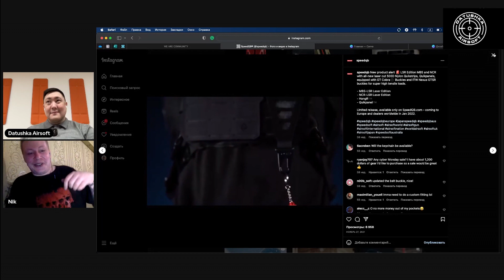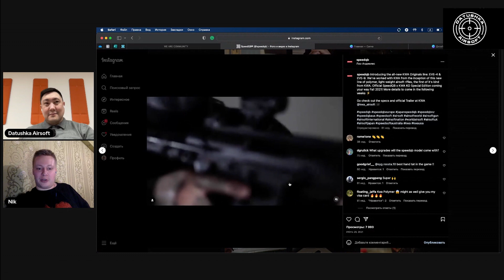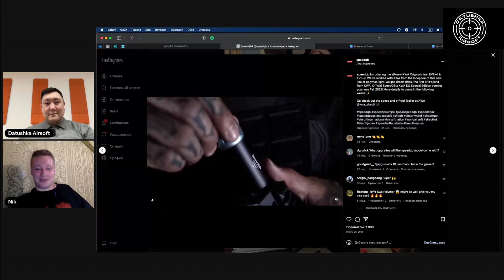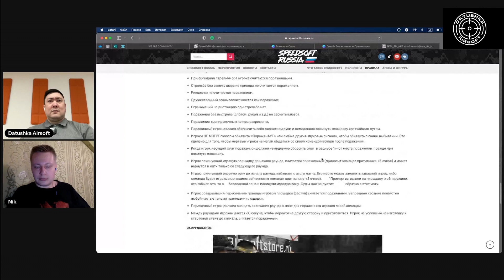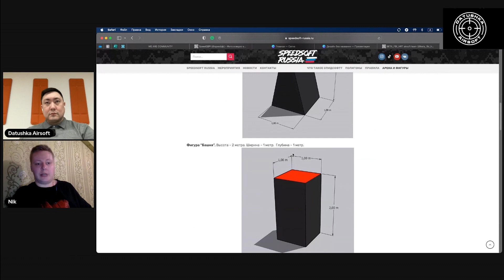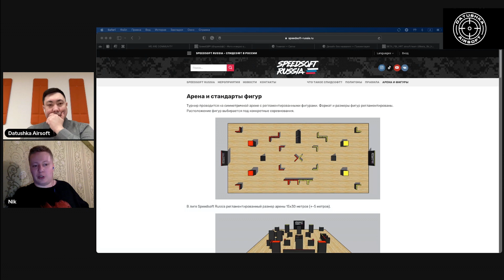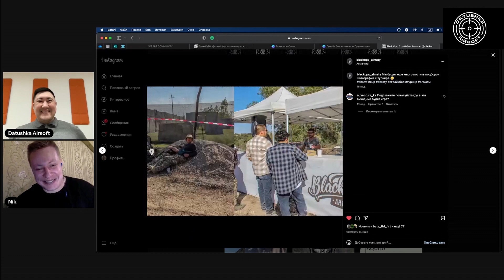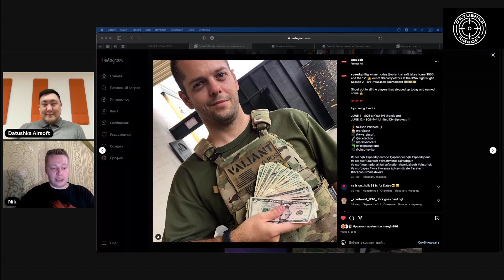Ник про Black Ops Cup (Эпизод 1 из 2) | Datushka Airsoft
00:00 предыстория выпуска про Black Ops Cup
01:42 Кто такой Ник и как попал в страйкбол?
04:45 Первый Black Ops Cup турнир
12:38 Самая главная проблема в турнирах
19:52 12 часов на турнир
26:15 Самое главное одиночка
32:44 проблемы с полигоном для турнира
41:17 главная ошибка на втором Black Ops Cup

Поболтали с Ником из Black Ops Cup о том как создавался легендарный турнир и не только) Эпизод 2 по ссылке